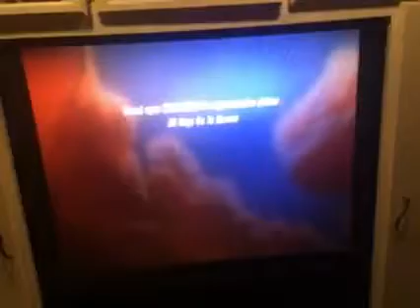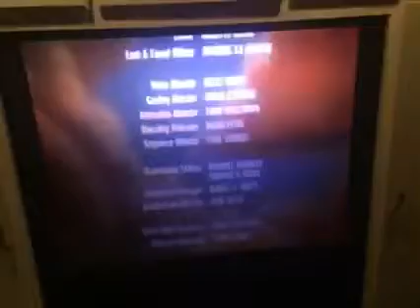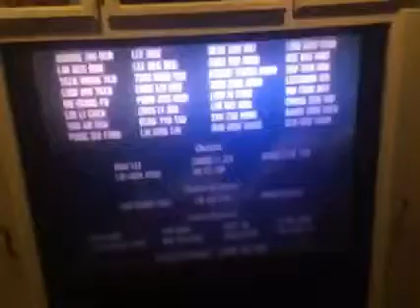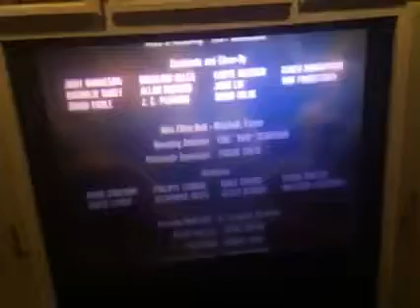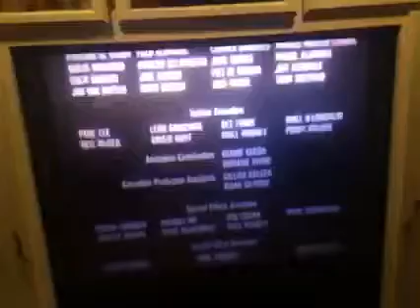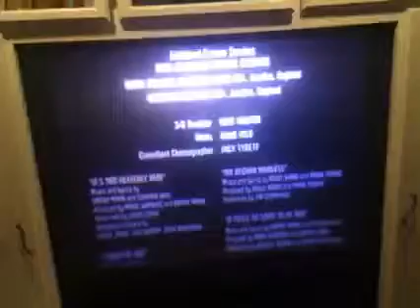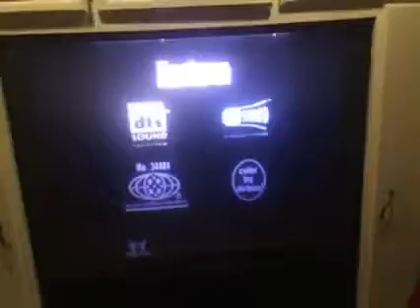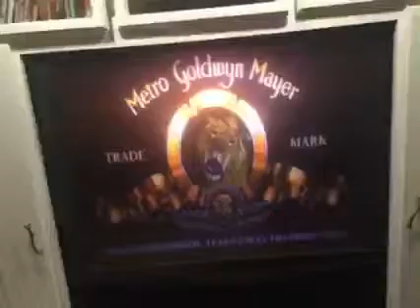All Dogs Go To Heaven 2 Ending